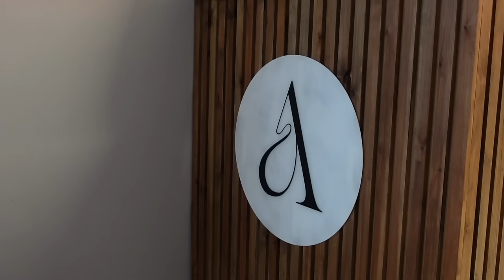VLOG | SPEND THE DAY WITH ME | MAINTENANCE DAY | ZARA SALE HAUL | LUXURY PEDICURE | NAILS | PR HAUL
Hi Darlings!

First vlog of the year! Hope you guys enjoy spending the day with me. I'll see you in my next one!

skincare routine
ren plump essence
kunbi brightening serum -
sunday riley vitamin c cream
bondi sands spf
naturium restoring body lotion

zara sale haul
cargo mini skirt -